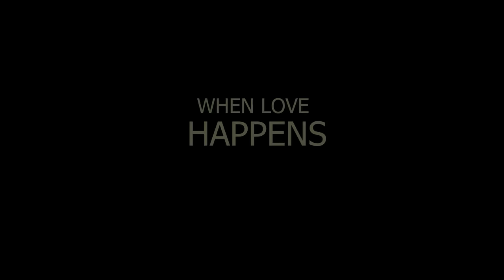WHEN LOVE HAPPENS: SONIA UCHE, CHUKS OMALICHA, EBELE OKARO, JOHNSON OGBU.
WHEN LOVE HAPPENS: SONIA UCHE, CHUKA OMALICHA, EBELE OKARO, JOHNSON OGBU, CHUBUIKEM DARLINGTON, NZUBE ONYIA

Enjoy  this new beautiful story that will keep you glued to your screens.
It is a story that  has a lot of lessons to be learnt as usual. And guess
what? it is very hilarious .